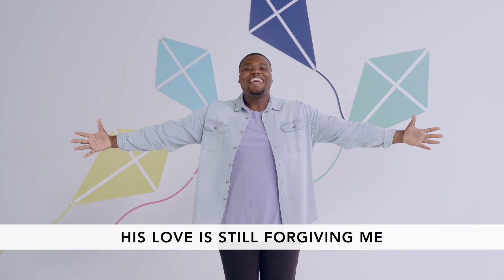Jesus Loves Me Preschool Lesson 3 of 4